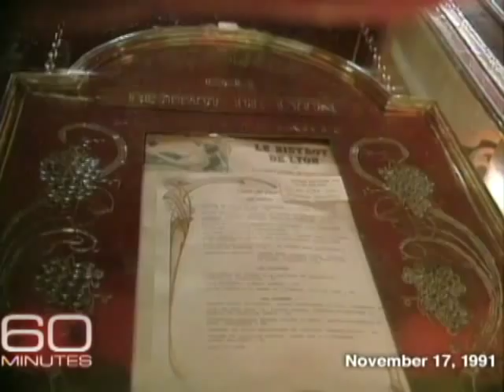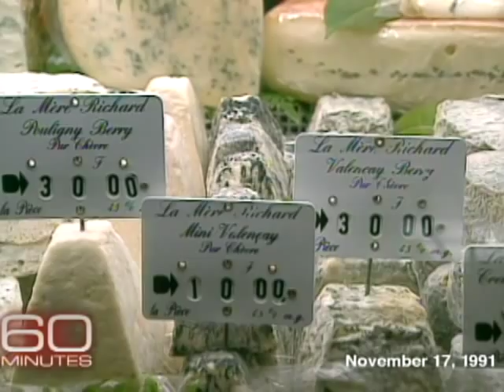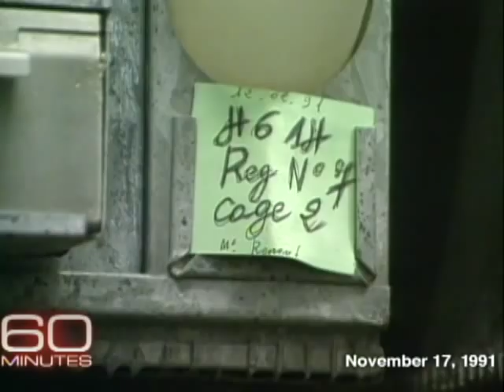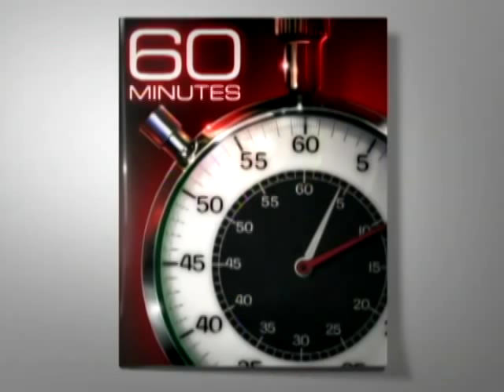The French Paradox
Morley Safer found, in 1991, that the French may have lower rates of heart attacks because their diet is high in cheese and wine.